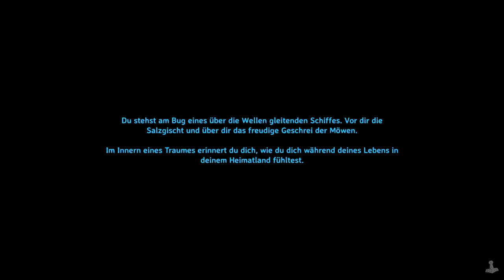Nacht überspringen in Valheim - Tipps & Tricks Guide